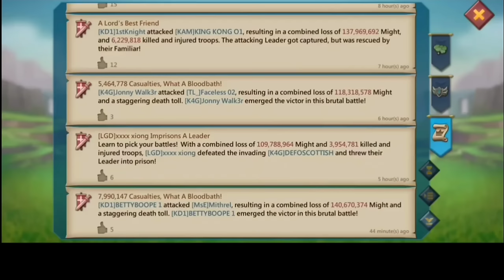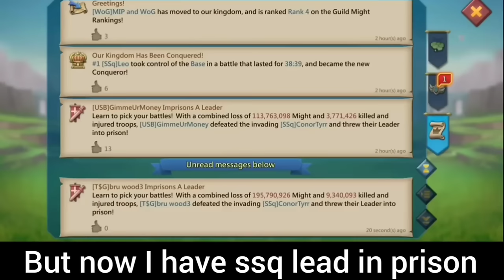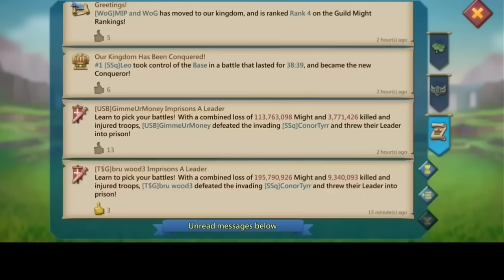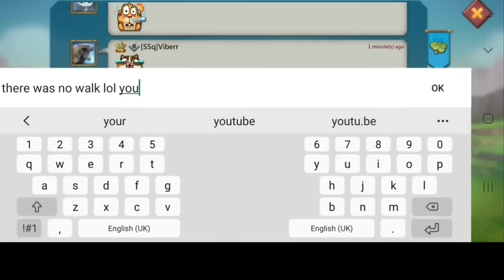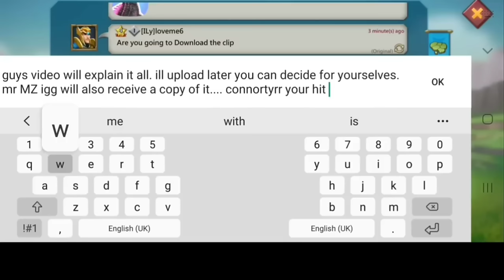DAMO V SSQ! RALLIES HIT IN 0 SECONDS! - Lords Mobile